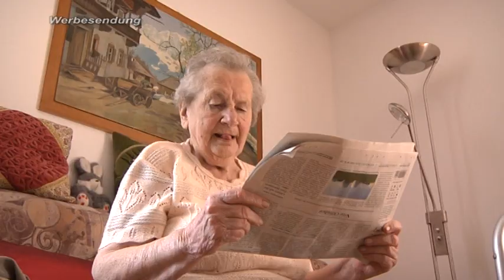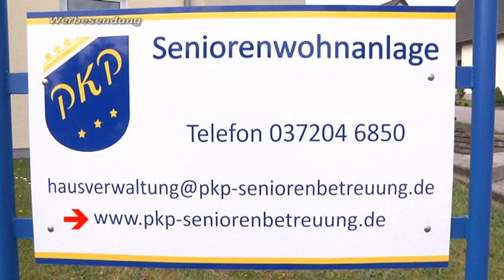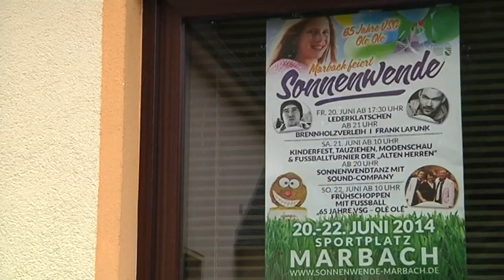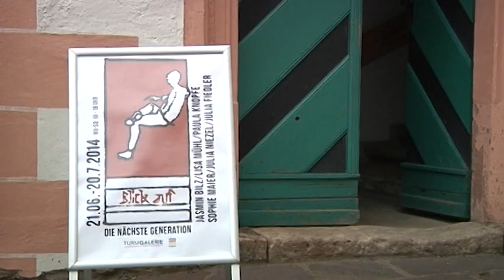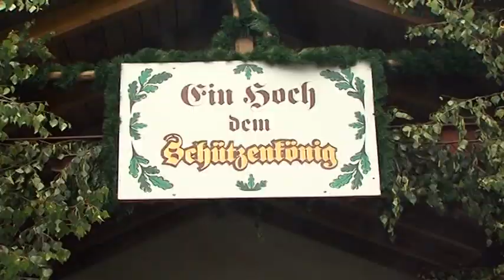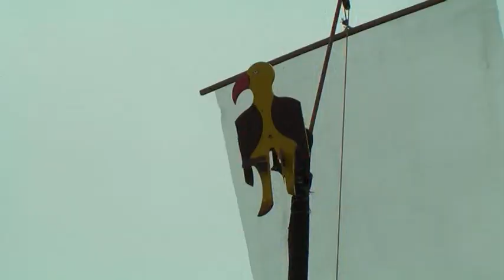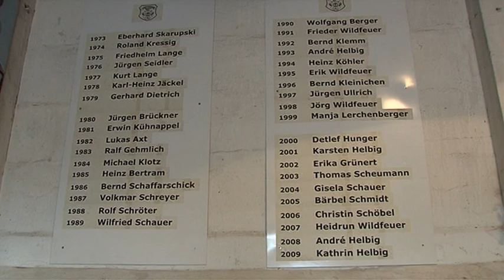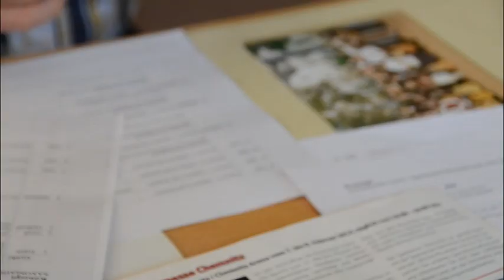Regionalmagazin Flöha/Frankenberg/Hainichen, Ausgabe 26/2014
- Angelo Kelly in Flöha
- 11. Sängertreffen im Schlosspark Lichtenwalde
- Sonnenwendfeier in Marbach
- Heavy 24 24h-Mountainbikerennen
- "Die nächste Generation - junge Frauen auf dem Weg zur Kunst"